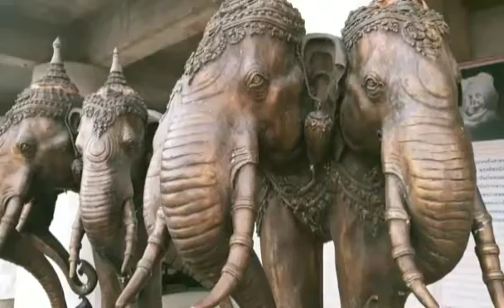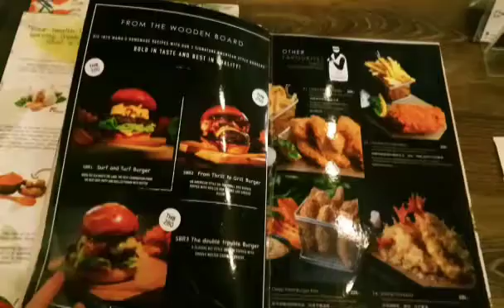Thailand-Travel View Best places നമുക്ക് തായ്‌ലാ ൻഡ്ഒന്നു കണ്ടാലോ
kitchentriat &vlogs
Thailand is southheastAsia'smost popular travel destination
look at thebestplacesto visit in Thailand